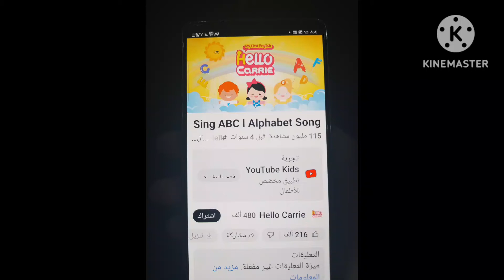It's My Perfect - Sound Effect